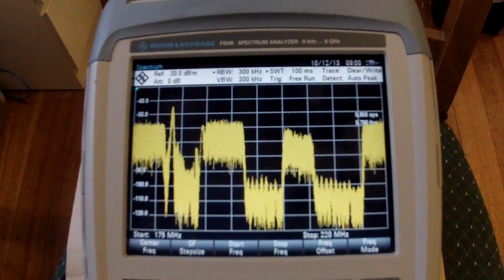Melbourne Analogue TV Switch OFF 10/12/13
This video is about Melbourne Analogue TV Switch OFF